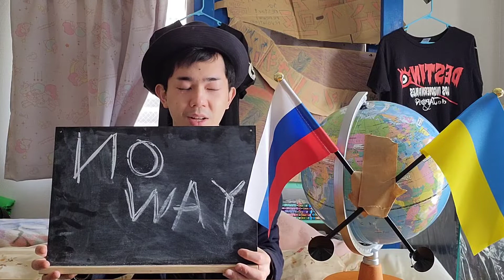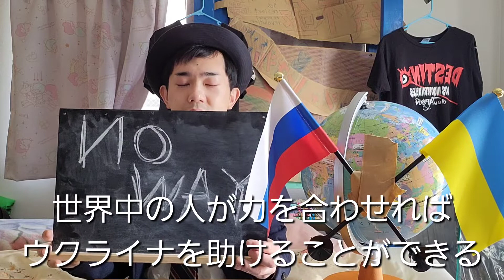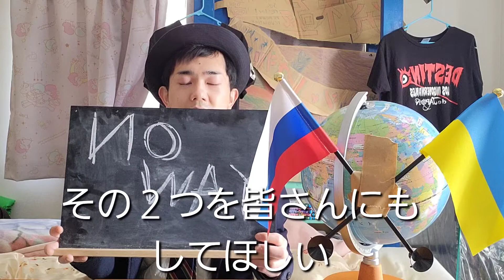ウクライナとロシアのために今、私たちにできること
現在、ウクライナとロシアでは
戦争が行われています

先日、ゼレンスキー大統領の演説を聴いて
私にできることを考えました

ウクライナの人々は
私たちに対して支援を求めています

私たちにできることは
これしかありません

私はコロナ禍を迎えてから
不要不急の外出を控えるのを呼び掛ける
YouTuberとして活動しています

これも何かの巡り合わせなのかもしれません
コロナ禍でなければ、
私はYouTuberになろうとは
思いもしませんでした

そんな中、ウクライナでは今もなお
たくさんの人が苦しんでいます

今の私にできること
それは動画を見ている皆さんに
世界平和を訴えることです

１日でも早く戦争が終わって
世界平和を願いたい

一人でも多くの方に見てもらえるのを
心から願っています

一緒に世界平和を訴えましよう！